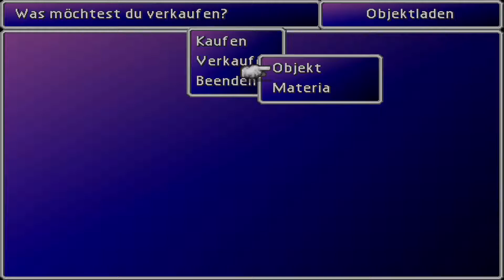DER WALD der Verrückte macht • 29 • Let's Play FINAL FANTASY VII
Final Fantasy VII folgt der Geschichte des Söldners Cloud Strife, der von der Ökoterroristengruppe AVALANCHE – angeführt von Barret Wallace – angeheuert wird , um im Kampf gegen den Megakonzern Shinra Electric Power Company zu helfen, der versucht, den Lebensstrom des Planeten als Energiequelle zu entleeren um ihre Gewinne zu steigern. Apathisch gegenüber der Sache kämpft Cloud zunächst um persönlichen Gewinn und um das Versprechen, das er seiner Jugendfreundin Tifa Lockhart gegeben hat. Cloud schließt sich schließlich mit vielen anderen zusammen, um den Planeten zu retten, der von Shinra und Clouds Erzfeind Sephiroth bedroht wird, und entdeckt einen Grund, für eine andere Sache als seine eigene zu kämpfen.

► Erscheinungsjahr: 1997
► Plattformen: PS One | PSP | PS4 | PC | Mobil | XBOX One | Nintendo Switch
► Genre: RPG
► Entwickler: Square Enix
► Publisher